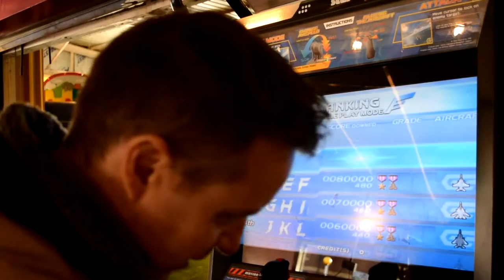After Burner Climax Arcade Fail. And Lets Play After Burner and After Burner 2 Arcade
In my latest video I visited an Arcade to play After Burner Climax. So big shout out to you Lankyman !

However the visit didn't go as planned - I suspect a future visit will have to made.

I also take to the sky's in the F14 - Tomcat and play the original After Burner and After Burner II later on in the video.

Taking off from the Aircraft Carrier SEGA Enterprise see how I get on.

Thank you for watching and if there are any other Arcade games you would like me to play - be it retro or new then please make a suggestion in the comments section.

Bluebirdlegend.